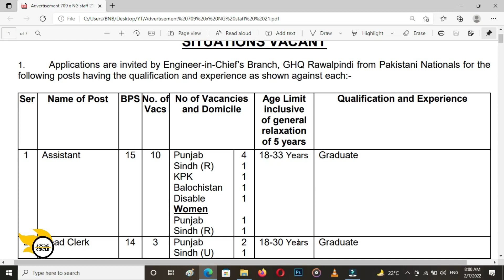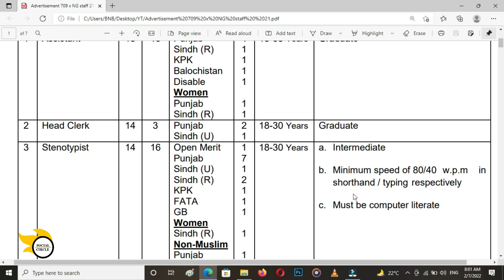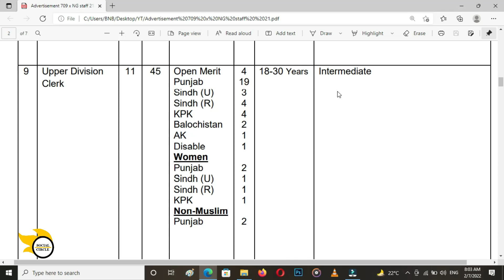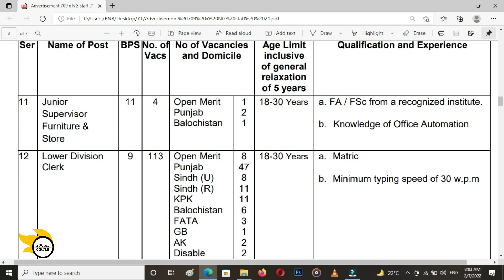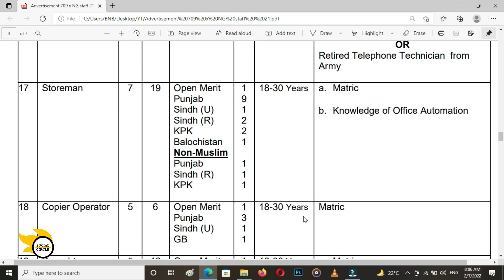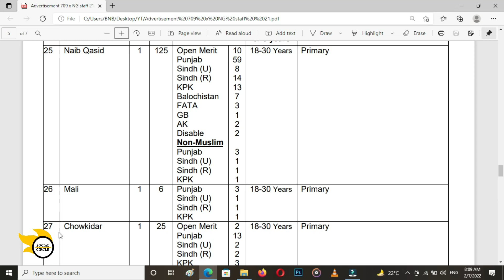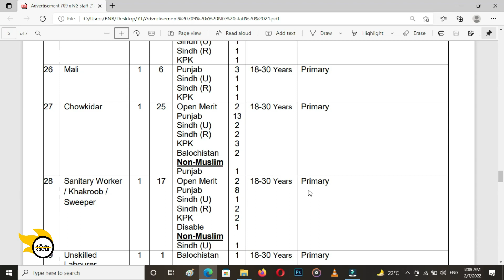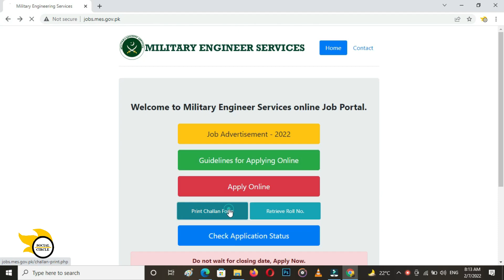Military engineering services Jobs | MES jobs 2022 online apply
Military engineering services has announced new MES jobs 2022. for the Grade 1 to 15 . on which male / female candidates all across Pakistan may apply. Candidates on MES jobs 2022 online apply till 25 February 2022. These jobs are Considered as MES Army jobs and these are Non uniform jobs. Details about MES form fill up 2022 is also in shown in this video

Military Engineering Services Jobs
MES jobs 2022
MES jobs 2022 online apply